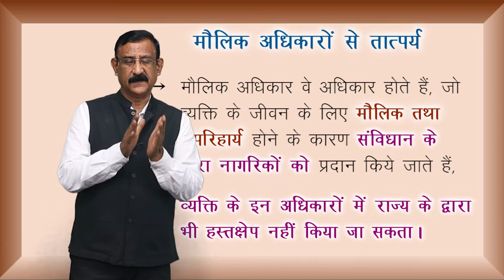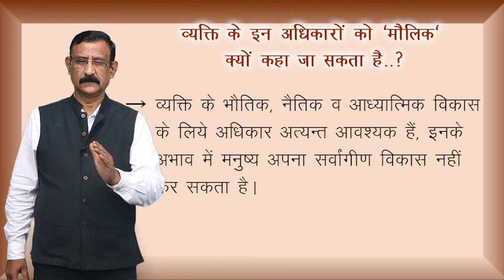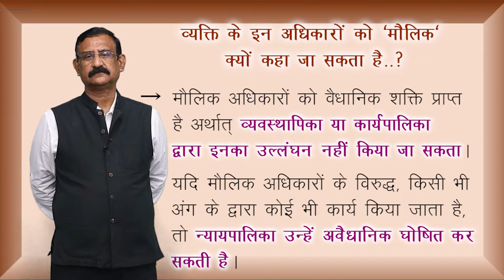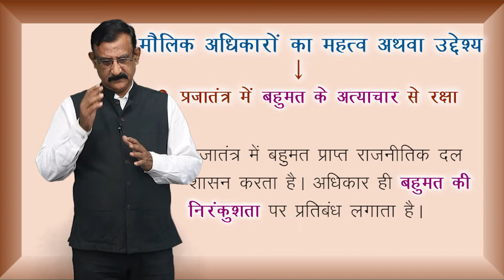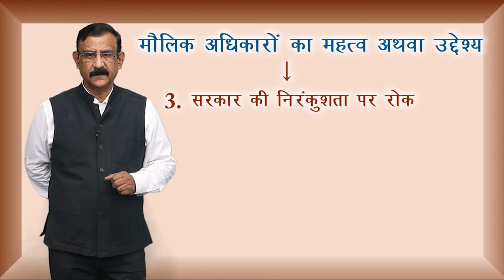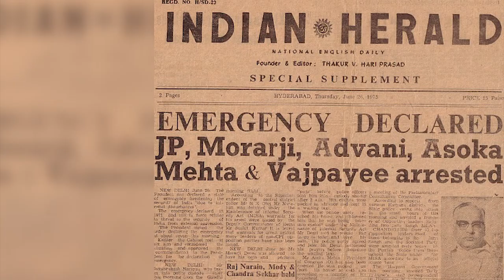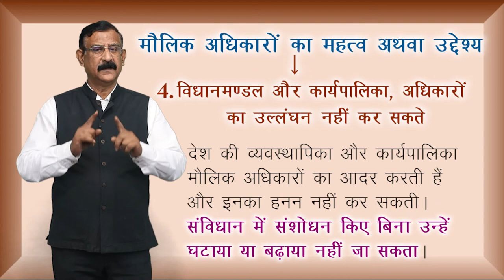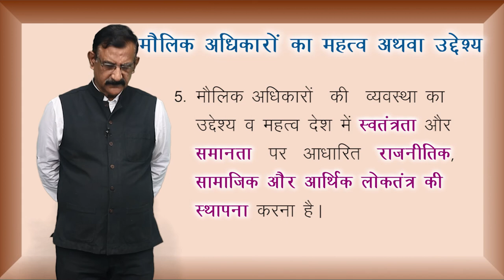CLASS 11th | POLITICAL SCIENCE | CHAPTER - RIGHTS IN THE INDIAN CONSTITUTION